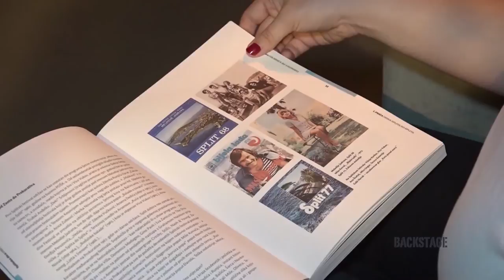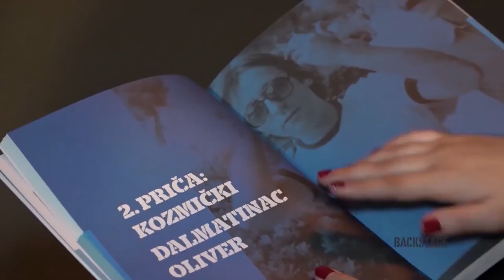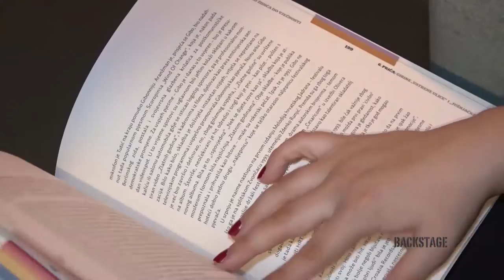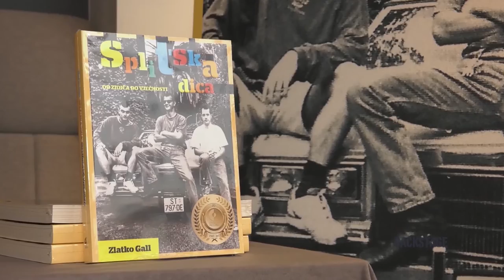Backstage 05 05 2018